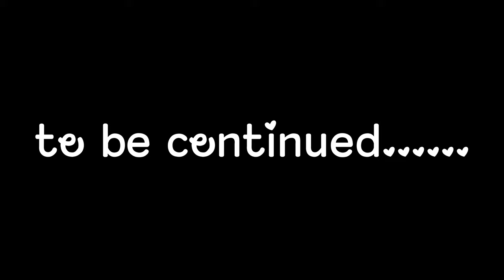❤️ VILLAGE LIFE VLOG❤️ || TAMIL ||_bs4pilot